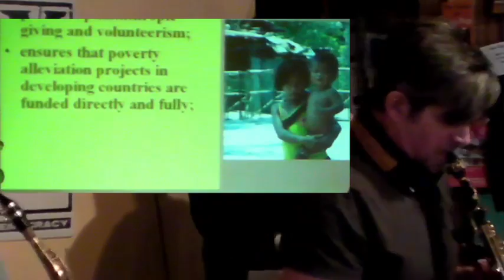Consilience Awareness Concert Series: The $10 Club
Our third in a series of concerts that uses jazz to raise awareness and inspire participation in our "dialogue BEYOND music!"

This one took place in February 2010 and featured the fantastic 501(3)(c) from Washington, D.C., called The $10 Club. Run single-handily by Adam Roberts, this organization is funded by over 350 "club" members, each donating $10 a month to help those less fortunate around the world. The money is pooled with all the other contributors' money, and 100% is used to fund a poverty alleviation project in a developing country. Roberts administers the club, but does not draw any remuneration.

For the first two-and-a-half years, all costs associated with running the organization came out of his pocket. Now, foundation grants and additional member contributions help underwrite operational expenses. Says Roberts,  "The mission of the $10 Club is to lift people out of poverty wherever we can across the globe."

The Vinson Valega Quartet is:

Anton Denner (alto sax)
Chris Bacas (soprano sax)
Carlo DeRosa (bass)
Vinson Valega (drums)

Join our "dialogue BEYOND music!"
MUSIC | DEMOCRACY | EARTH | MONEY

Made possible by the generous support of The Puffin Foundation & The Pajwell Foundation.